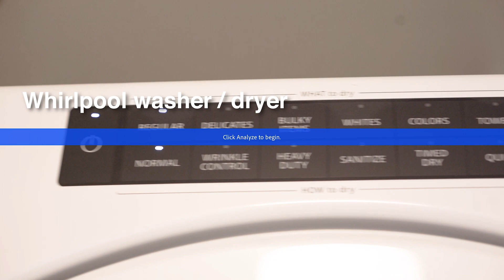6 SONIC WAY UNIT 808 2 BED 2 BATH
Welcome, Home To Sonic Condos! Well Situated In Close Proximity To Ttc And future Lrt Stations. Minutes From Ontario Science Centre, Aga Khan Museum And The Shops At Don Mills, With A Real Canadian Superstore Across The Street. This Unit Features Large Living Space, 2  Bed & 2 Full Baths And Balcony. Parking & Locker Included!. An Abundance Of Natural Light With Floor To Ceiling Windows, South-facing Exposure, Exceptionally Luxurious Finishes. Not To Be Missed!